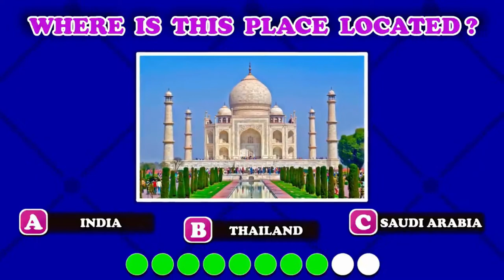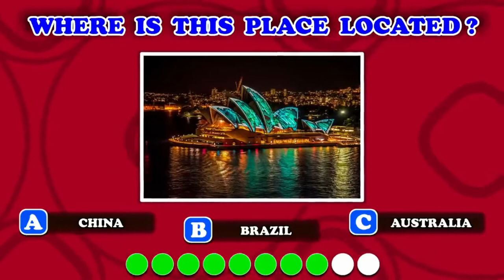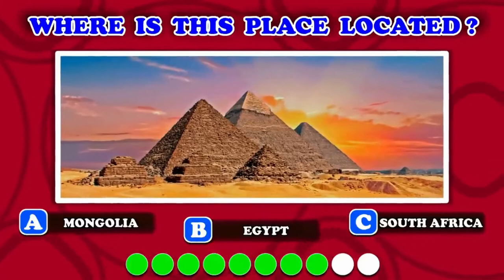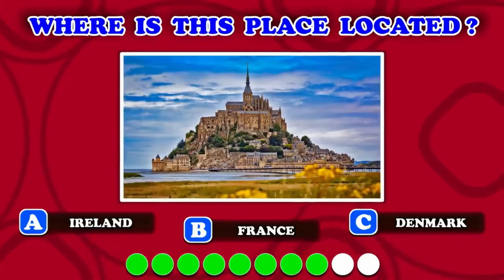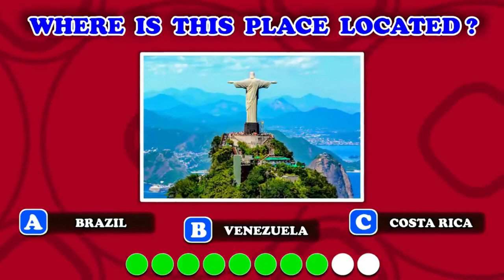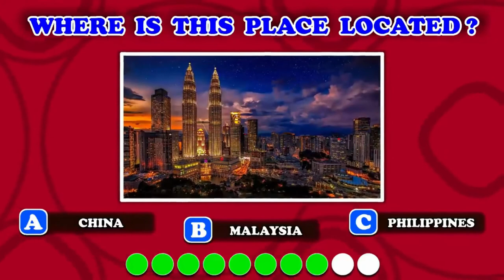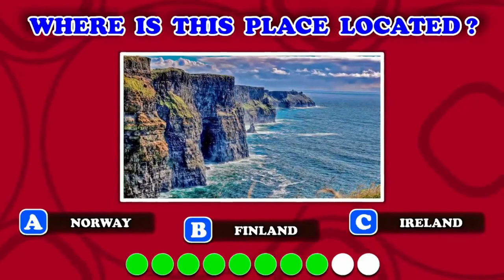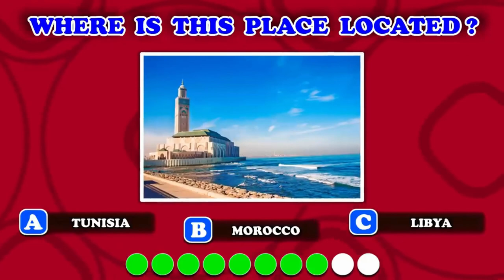Geography quiz game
I challenge you to guess the country from the picture. There are 30 different photos in this quiz image video and you have to get the correct answer in only 5 seconds. Also it's a tourism quiz and a travel quiz, because those who travel know more about famous places around the world and they will be able to do better score in this geography quiz game.